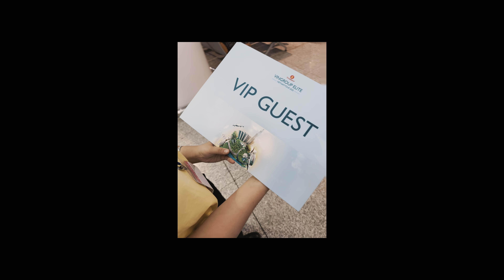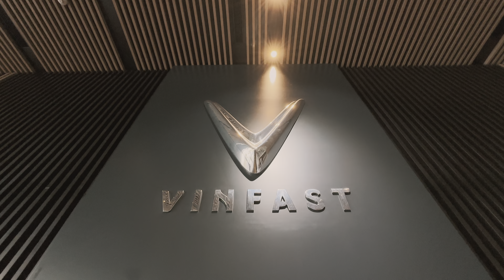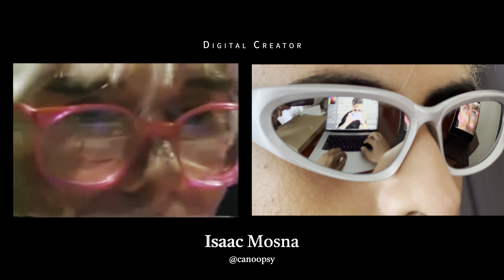iPhone 14 Pro Cinematic 4k: Vietnam | HDR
Explored Vietnam for a week with VinGroup / VinFast and got to explore Hanoi, Hai Phong, and Nha Trang. I got to stay at a handful of Vinpearl Resorts, test drive the new VinFast VF8, and filmed the whole experience on my iPhone 14 Pro.

HDR Version is still processing if you don't see it as an option

Shot on
Camera App
Cinematic 4k
Timelapse App
Moment App

No external lenses were used